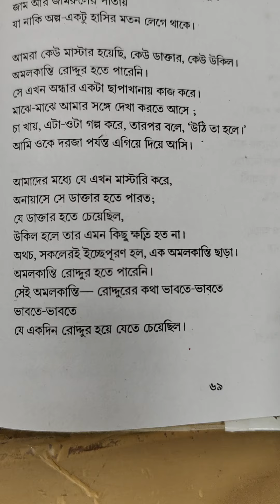May 3, 2024